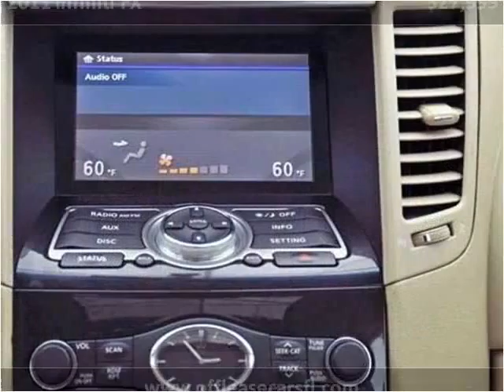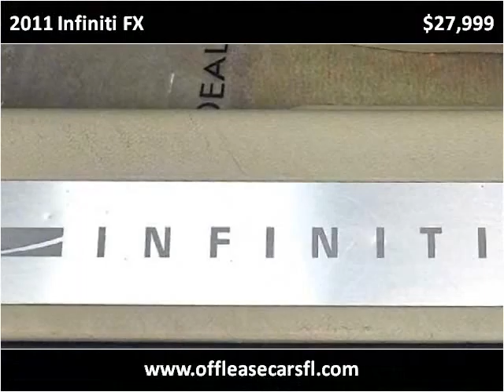2011 Infiniti FX Used Cars Lake Worth FL